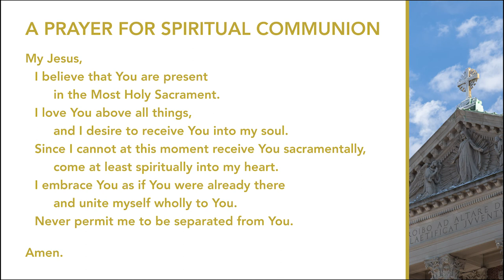Closing the Distance - A Video Series from College of the Holy Cross - August 23, 2020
August 23: Twenty-First Sunday in Ordinary Time
Offered by: Emily Rauer Davis ‘99, Assistant Chaplain and Director of Domestic Immersions
Readings of the day: Isaiah 22:19-23; Romans 11:33-36; Matthew 16”13-20

As the College of the Holy Cross community learns to be what St. Ignatius called a communitas ad dispersionem - a community dispersed, yet one - we offer “Closing the Distance'' as a way to unite our community in these troubled times. This video reflection series, featuring homilies and reflections from Jesuits and College chaplains, aims to offer a saving word where solace and wisdom might be found.